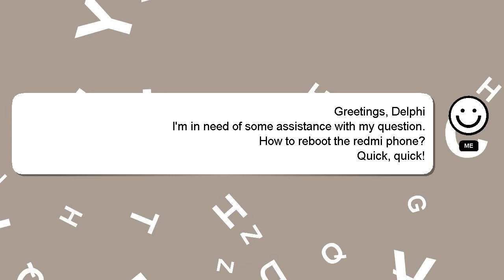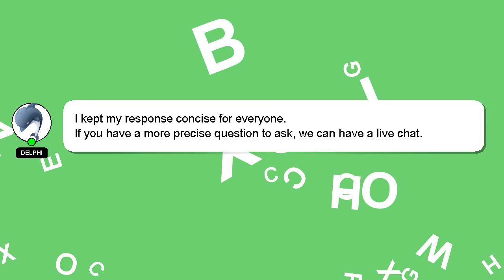How to reboot the redmi phone?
Allow me to introduce myself briefly, Hi there, I go by the name of Delphi. Let me help you with your questions. - How to reboot the redmi phone?

If you require more detailed information, please don't hesitate to comment or chat with me. If you provide an answer, I will 'heart' it as a sign of gratitude.

*2 What we are experimenting :*